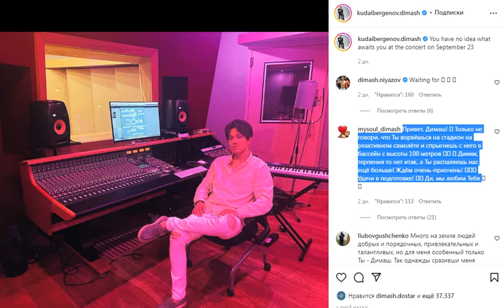Dimash. Димаш. Нас ждёт 23 сентября 2022 года в Алматы - Экстаз и Эйфория!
Димаш выложил интригующий пост в инстаграме.